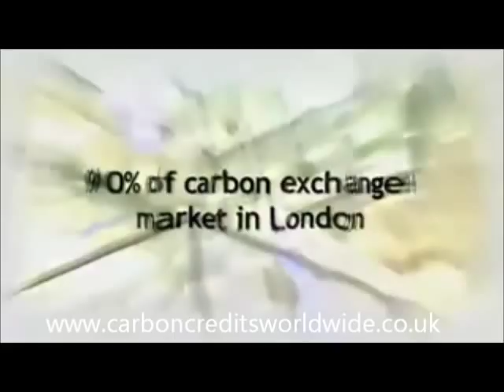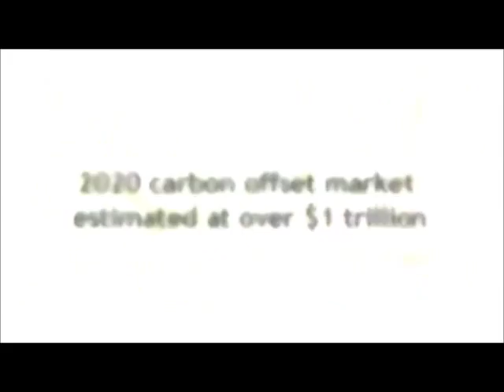Carbon Credit Investments - Buy Carbon Credits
A permit that allows the holder to emit one ton of carbon dioxide. Credits are awarded to countries or groups that have reduced their green house gases below their emission quota. Carbon credits can be traded in the international market at their current market price.
d rises in carbon credit prices of up to 42% by 2013 with other major financial institutions such as Goldman Sachs and JP Morgan all having begun to trade this exciting new commodity.

All investments made through us offer the option of a full-cycle service from investment to exit. You will not have to trade your credits on international exchanges by yourself.
carbon credits to buy

Helping climate change ?

Carbon credits are trade-able financial instruments in response to the Kyoto Protocol mechanism negating further global warming. Each Credit represents the right to emit one metric ton of pollution. Emissions trading, which is also called cap and trade, has evolved as a means of reducing the amount of greenhouse gases released into the Earth's atmosphere. This clever system of trading creates a financial as well as a legal incentive to comply. Carbon Credits can be traded privately, through a broker, or on the spot markets like any stock.

 "The trading floor price for Carbon Credits will start at £16 per tonne in 2013 and hit £30 per tonne by 2020"

- George Osbourne, Chancellor of the Exchequer, March 2011